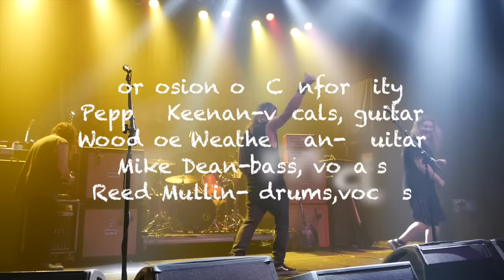Corrosion of Conformity LIVE in NYC 2015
Corrosion of Conformity Live at Gramercy Theater in NYC on December 4, 2015. I was able to capture 52.5 minutes of great C.O.C live HD footage of the 1.5 hour show. The concert was AMAZING!! They killed it!! The supporting acts of Mothership, Saviours & Brant Bjork & The Low Desert Punks also killed it too!! Look for their full HD performances right here at YouTube.com/Prosperorocks soon!! Peace!!!